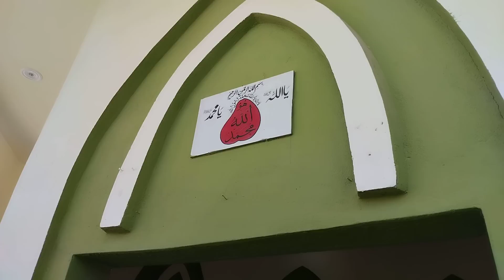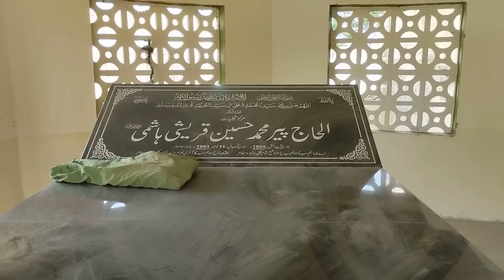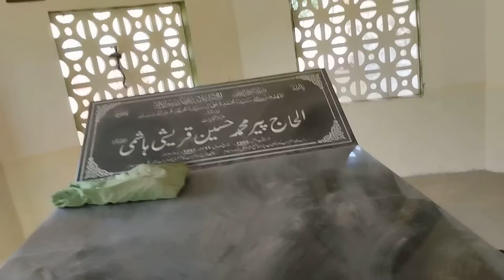Islamic vlog peer Muhammad Hussain Qureshi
Journey For Me is an exciting and engaging YouTube channel that is all about self-discovery, self-improvement, and personal growth. The channel takes viewers on a captivating journey of self-exploration and shares valuable insights, tips, and strategies for living a more fulfilling and meaningful life.

Hosted by a charismatic and relatable individual, the channel offers a wide range of content that is both educational and inspirational. Viewers can expect to find thought-provoking discussions, motivational talks, and practical advice on various topics related to self-development, mindfulness, mental health, relationships, and more.

One of the unique features of Journey For Me is its focus on sharing personal stories and experiences. The host candidly shares their own journey of self-discovery, including their challenges, successes, and lessons learned along the way. This authenticity creates a genuine connection with the audience, making the channel relatable and inspiring.

The channel also features interviews with experts in the field of psychology, wellness, and personal development, providing viewers with expert insights and practical tools to implement in their own lives. From tips on overcoming obstacles and building healthy habits to strategies for managing stress and improving relationships, Journey For Me offers a wealth of valuable information to help viewers navigate their own personal journey.

In addition to educational content, Journey For Me also incorporates visually stunning footage of nature, travel, and adventure, adding a sense of wonder and inspiration to the channel. Viewers can enjoy breathtaking visuals that evoke a sense of awe and promote relaxation and mindfulness.

The production value of Journey For Me is top-notch, with high-quality video and audio, visually appealing graphics, and engaging storytelling. The host's warm and approachable demeanor creates a safe and inclusive space for viewers to connect, share their own stories, and be inspired to embark on their own journey of self-discovery.

Whether viewers are looking for guidance in their personal growth, seeking inspiration to overcome challenges, or simply want to learn more about themselves and the world around them, Journey For Me offers a captivating and enriching experience. It's a YouTube channel that empowers viewers to embark on their own journey of self-discovery and live a more fulfilling life